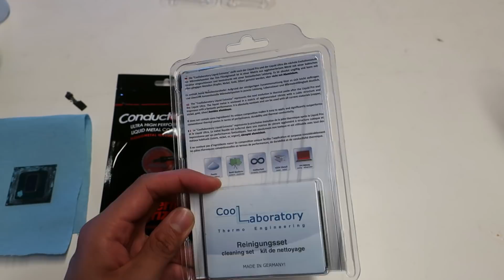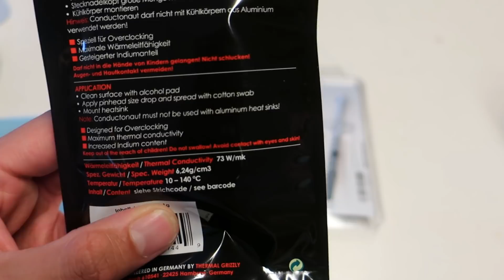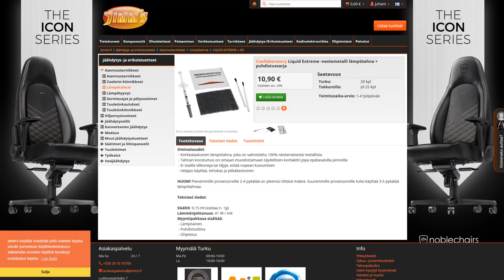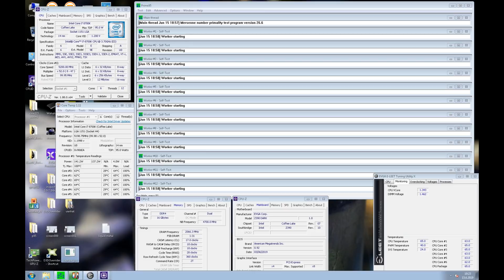Liquid Metal Showdown: Coolaboratory Liquid Extreme VS Thermal Grizzly Conductonaut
A short unboxing and review of the brand new Coolaboratory Liquid Extreme and test comparison against Thermal Grizzly Conductonaut. Both are priced nearly the same and they offer nice performance for delidded CPUs.

The Conductonaut ended up being 0.8c degrees better when compared to the ambient room temperature, and with slightly cheaper price it ended up being slightly better product for me. Of course they are both amazing products.

Hardware used:

EVGA Z390 DARK
2x8Gb HyperX Predator 4133 CL19 @ 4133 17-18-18
Seasonic Prime 1300W Platinum
Custom watercooling loop